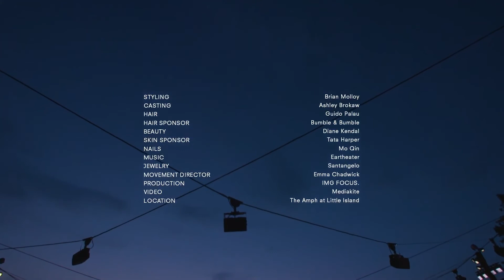Proenza Schouler spring summer 2022 fashion show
collection designed by Jack McCollough and Lázaro Hernández for the brand and presented at New York Fashion Week in September 2021. The original soundtrack was a selection of the singer Eartheater exclusively for the presentation of the collection.